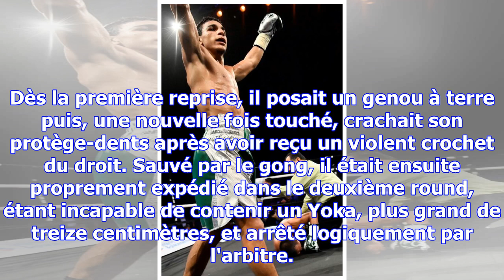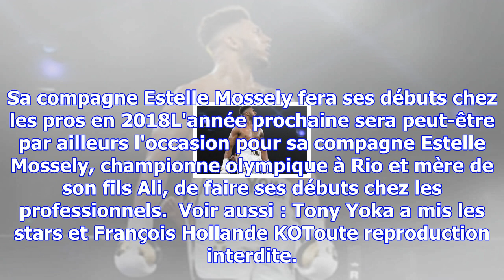Tony yoka, une troisième victoire expéditive et peu convaincante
Samedi à Boulogne-Billancourt, le champion olympique Tony Yoka, qui affrontait le Belge Ali Baghouz,...